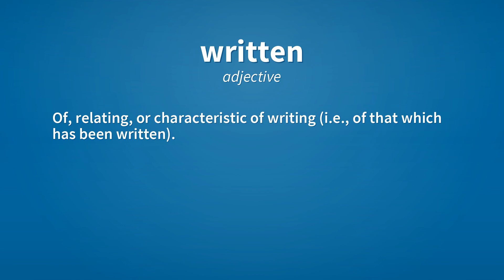Written | Meaning of written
See here, the meanings of the word written, as video and text.

written (adjective)
    Of, relating, or characteristic of writing (i.e., of that which has been written).

written (adjective)
    Having been written.
        I can speak Japanese fairly well, but I have no understanding whatsoever of written Japanese.

written (verb)
    Past participle of write.
        Has your girlfriend written you a letter yet?

Reference:
    written